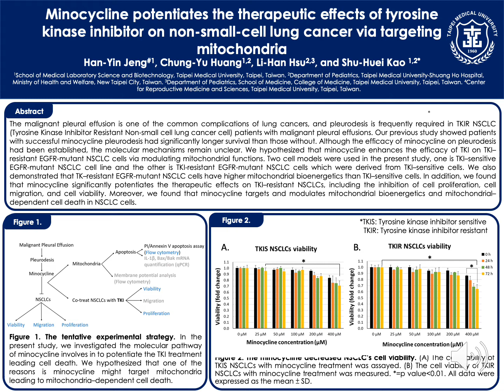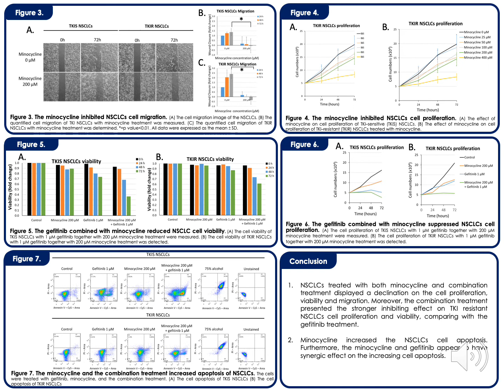醫技系碩一鄭涵尹同學參加亞洲粒線體醫學暨研究學會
海報題目：米諾環素通過調節粒線體增強酪氨酸激酶抑制劑對非小細胞肺癌的治療作用